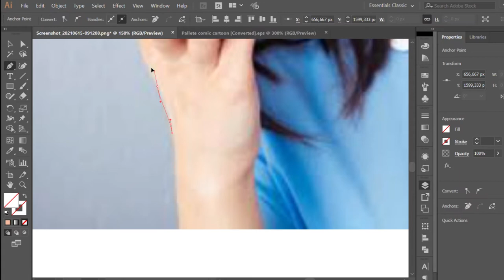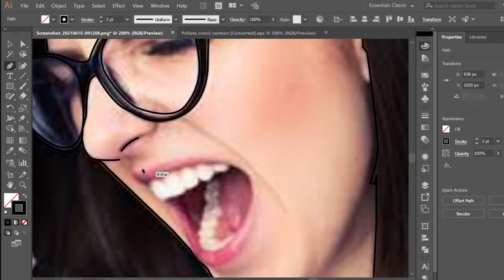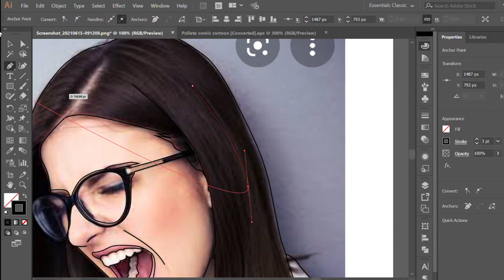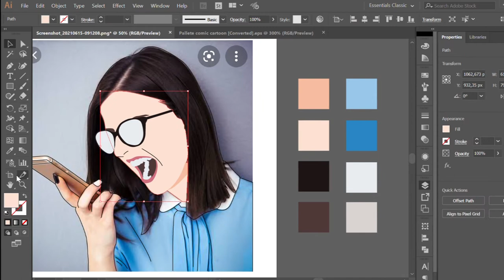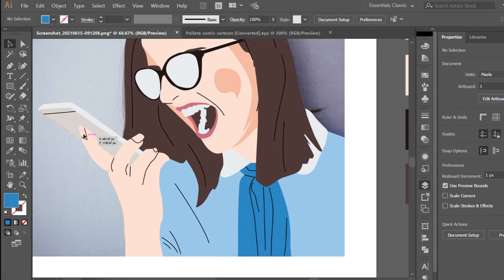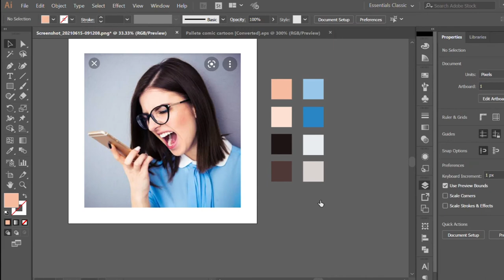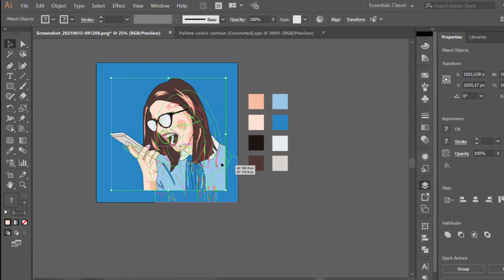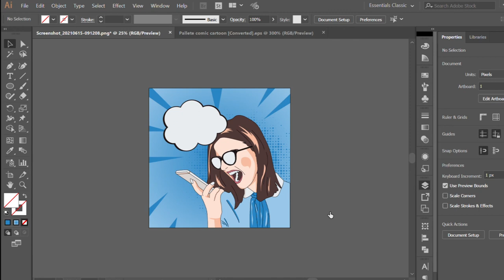Pop art illustration cartoon in adobe illustrator